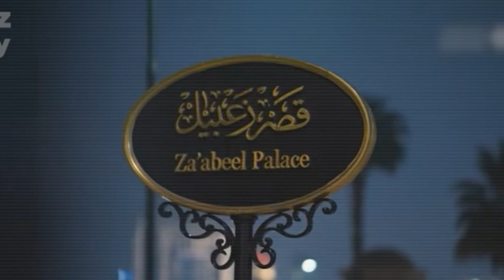Fazza's Mother - The Only Wife of Sheikh Mohammed Who Didn't Run Away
Your donations help our Channel a lot to Produce Daily Contents- You can become a MEMBER (JOIN Monthly)